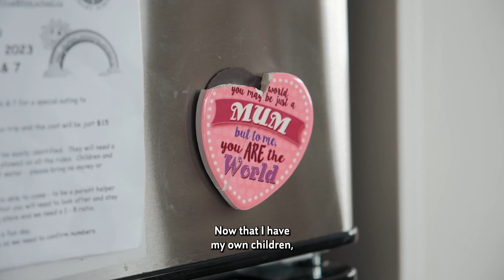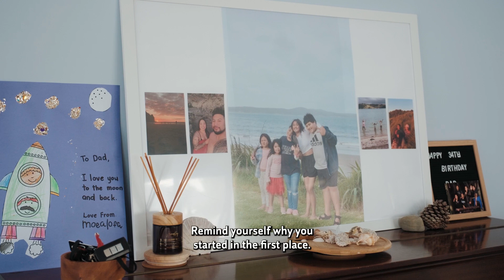AUT Tuvalu Language Week - Freda Alefaio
This year’s theme for Vaiaso o te Gana Tuvalu – Tuvalu Language Week is Fakatumau kae fakaakoi tau ‘gana ke mautu a iloga o ‘ta tuā

Fakatumau kae fakaakoi tau ‘gana ke mautu a iloga o ‘ta tuā means 'preserve and embrace your language to safeguard our heritage identities'.

Freda talks about the importance of culture and language to connect and help those around us.